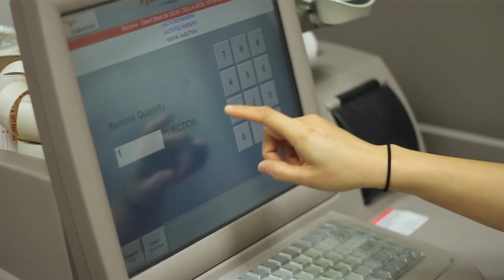New Grad Program at IASIS Healthcare